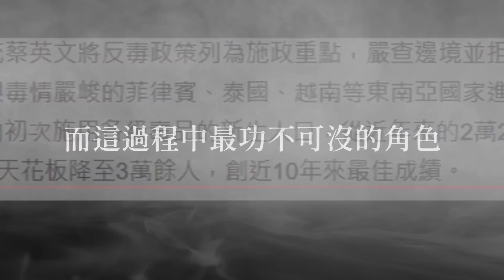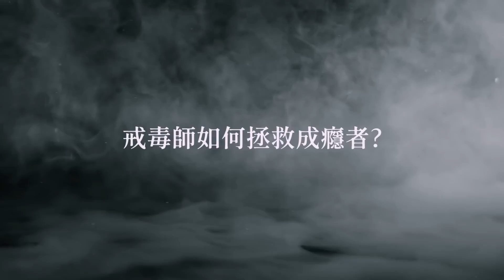【你不知道的冷門職業01】戒毒師